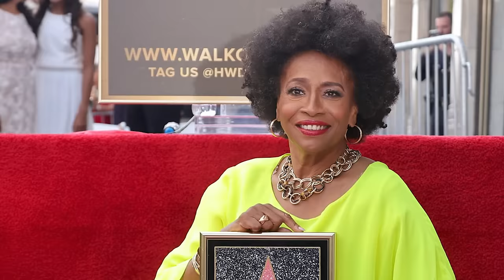Black-ish 2014 Cast: Then and Now 2024 [10 Years After]